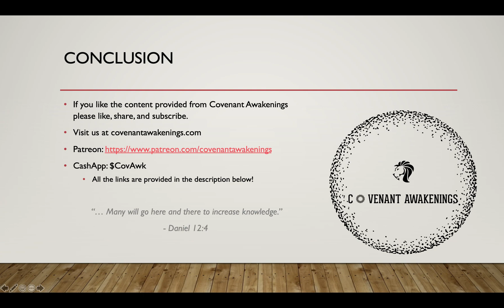Principalities Being Thrown Down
If you like the content provided from Covenant Awakenings

Please check out teotwministries.ning.com and hebrewsphere.com. Both of the websites are vital tools for the awakening within the Hebrew/Israelite community that are offered by TEOTW and Minister Dante Fortson.

Also, please check out BlackHistoriyInTheBible.com, a website created by Minister Dante Fortson that capitalizes on extensive and exhaustive research that further cements who we are as the Children of The Most High Yahuah (God) of Abraham, Isaac, and Israel.

Blessings Family!

19 Go ye therefore, and teach all nations, baptizing them in the name of the Father, and of the Son, and of the Holy Ghost:
20 Teaching them to observe all things whatsoever I have commanded you: and, lo, I am with you always, even unto the end of the world. Amen.